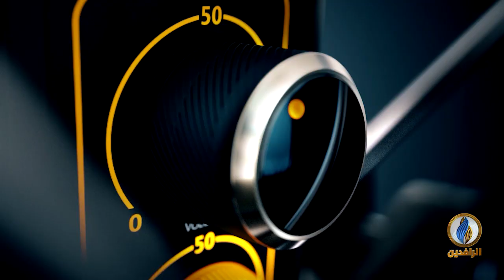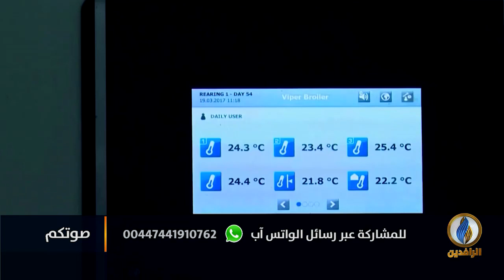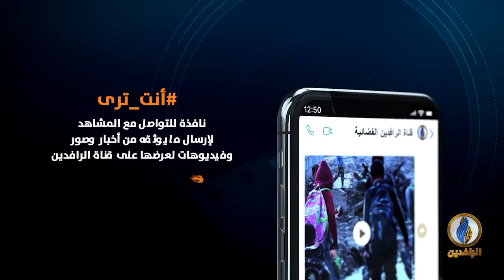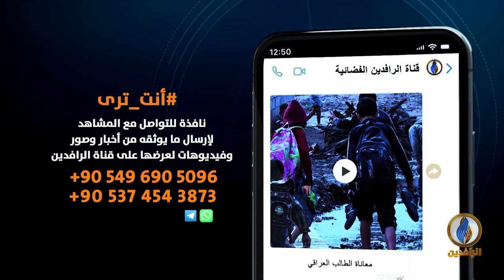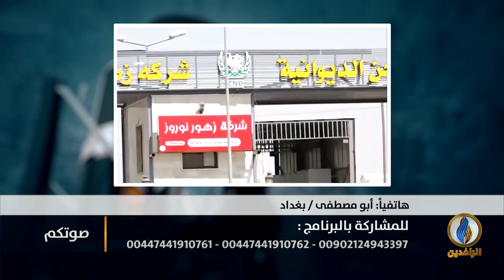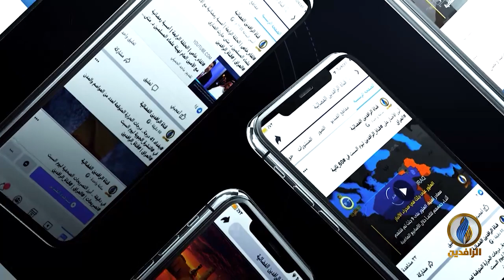صوتكم | من يقف وراء حريق حقول الدواجن في الديوانية؟